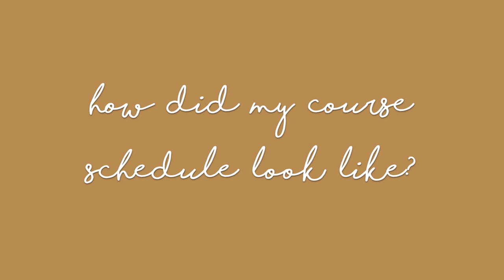WHAT IT'S LIKE BEING A PSYCH MAJOR (from a college senior at Hamline University)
This video is all about what it is like being a psychology major from the perspective of a senior in college at Hamline University which is a small liberal arts college in Minnesota! I will be explaining in this video why I chose to be a psych major, what my course load looked like, and what jobs can you get with a major in psychology.

TIME STAMPS:
-How I Decided to Become a Psych Major 0:47-3:40
-What My Course Schedule/Workload Looked Like: 3:41-6:44
-Is it Hard? 6:45-9:17
-Internships? 9:18-11:30
-What Jobs Can You Get? 11:31-15:45

My UBER EATS Code (Get $7 off!): eats-yana462ui

ABOUT ME:

I am a 21 year old senior at Hamline University in Minnesota and I love making college vlogs, days in the life, weeks in the life, self-care and well-being videos, and other lifestyle videos! :)

Age: 21

Major/Minor: Psychology and Philosophy

Upload Schedule: Sundays and occasional Fridays

Ethnicity: Russian and Ukrainian (I was born in America tho)